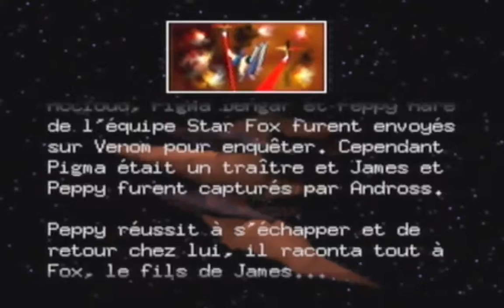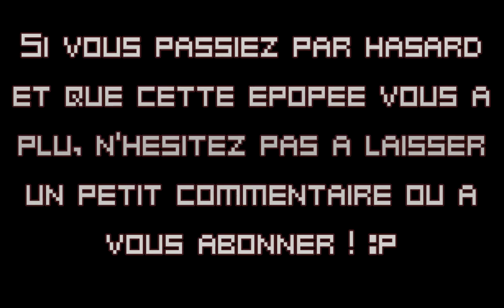Star Fox 64 - Episode 0 : Lylat Wars